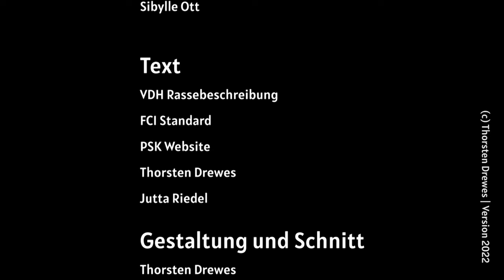Zwergpinscher | Rasseportrait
Die Zwergpinscher sind das verkleinerte Abbild des Deutschen Pinschers, dabei absolut robust, frei von Mängeln zwergenhafter Erscheinungen und wenig anfällig für Krankheiten. Es gibt sie in den Farben schwarzrot und rot. Zwergpinscher sind aufmerksam, intelligent, gutartig und spielfreudig und eignen sich für viele Sportarten wie beispielsweise Agility und Obedience, aber auch für Fährtenarbeit oder Mantrailing. Sie sind gute Wächter, aber keine Kläffer. Die ausdauernden Hunde sind hervorragende Begleiter beim Wandern, Joggen, Radfahren oder auch Reiten. In der Treue zu ihrer Bezugsperson sind sie unbestechlich. Zwergpinscher sind ideale Familienhunde, die sich ihrem Umfeld problemlos anpassen, viele begleiten ihren Menschen auch ins Büro. Diese kleinen, glatthaarigen Hunde sind auch in der kleinsten Wohnung zu halten, sofern ihnen genügend Auslauf und Beschäftigung geboten wird.